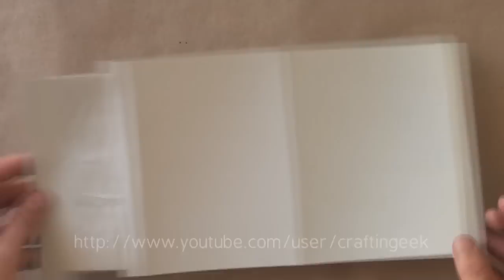Slider Tab: Tarjeta Scrapbook San Valentín // Card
CLICK PARA LAS DESCARGAS - »»

Hola! en este video tutorial te enseño paso a paso como hacer una tarjeta scrapbook conocida como "slider tab" que tiene 2 tabs o "pestañas" que salen simultáneamente de la tarjeta, cuando jalas una la otra sale también. Es muy fácil de hacer y sin duda un detalle muy especial.

Se me ocurre que es buena idea para cualquier ocasión: cumpleaños, mes de novios, dia de la madre, navidad, dia del amigo... e incluso se puede usar como invitación para XV

es GRATIS*

DESCARGAS!

...AYUDA...

• Resuelve dudas enseguida en Twitter: @craftingeek